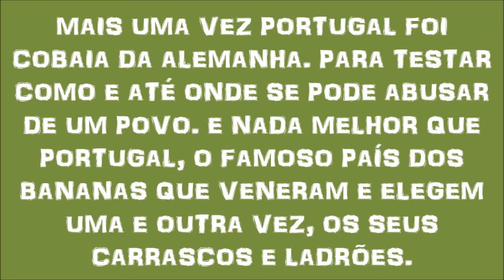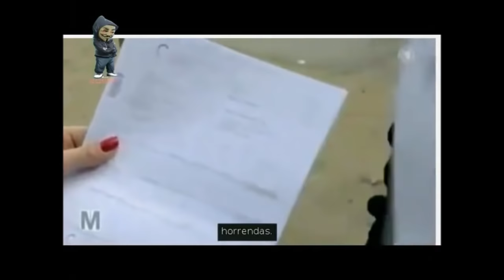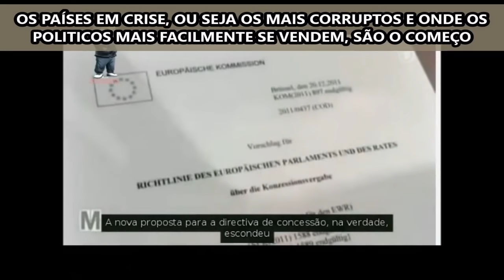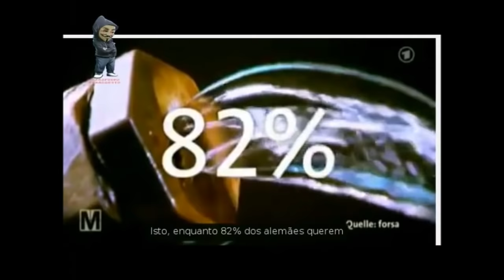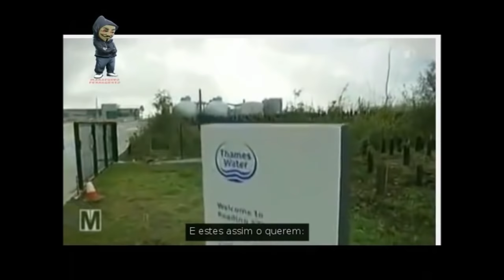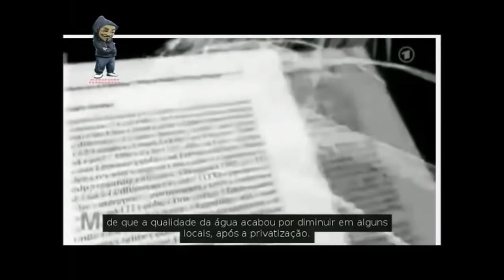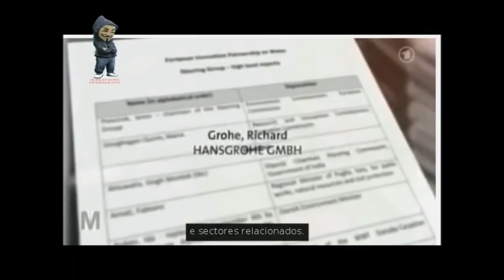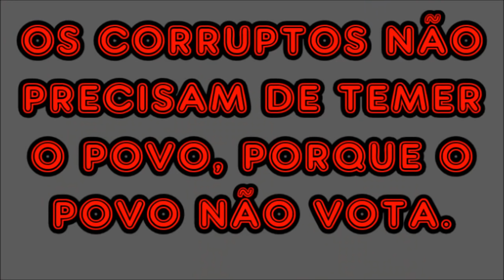UE privatiza água em Portugal secretamente, só vendo contado nem acreditam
Este vídeo é aterrador. NÃO DEIXEM DE VER O ESCÂNDALO. É PARA ISTO QUE SERVE A COMISSÃO EUROPEIA. CAMBADA DE BANDIDOS! ESTÃO A PRIVATIZAR A ÁGUA E PORTUGAL SERVE DE COBAIA PORQUE SOMOS OS BANANAS DA UE? Os preços da água privatizada disparam, veja no video os relatos dos utentes-
É preciso desmascarar esta situação a todo o custo.- partilhem
"Água - Operação Secreta": UE Promove a Privatização da Água
Já existem em Portugal vários exemplos, (relatados no video) do quanto esta privatização, pode lesar os cidadãos
Na Argentina privatizaram as águas e o resultado foi catastrófico, não cumpriram os contratos nem as obras necessárias, e 800 mil pessoas ficaram sem água potável e 1 milhão sem esgotos. Quando os bens essenciais são privatizados, deixam de ser essenciais, e passam apenas a ser mantidos em zonas lucrativas.

-AS PPP DO SECTOR DA ÁGUA, LESAM O INTERESSE PÚBLICO, TC exigiu medidas e cortes nas rendas, mas até agora ninguém obedeceu.
O TC avaliava de forma muito crítica os encargos públicos com concessões das águas (que atingiram os 93,4 milhões de euros em junho de 2013)
--"Parceiro privado, espanhol, que gere a água de Faro tem lucro certo, câmara fica com prejuízo.

Municípios que privatizaram a água
Águas de Barcelos AGS SA  Alexandre Barbosa Borges, SA
2005, 30 anos - Concessão da Distribuição e Saneamento
brazao_canaveses.png
Marco de Canaveses - Águas do Marco AGS SA
Camilo Sousa Mota & Filhos, SA Somague Ambiente SGPS, SA
2005, 35 anos Concessão da Distribuição e Saneamento
PPP´s das águas? Quanto pagas por água privada?
MAIS UM ASSALTO AO ZÉ POVINHO. Se mais de metade dos portugueses não vota como querem ser representados? Respeitados? Temidos? Os corruptos já não tem medo nem vergonha porque sabem que bastam os seus militantes votar para que os partidos corruptos continuem a ganhar... abre os olhos vai votar e vota contra os mais corruptos, não desperdices os votos.
NEGÓCIOS RUINOSOS QUE LESAM O CONTRIBUINTE, TRAIDORES QUE VENDEM O INTERESSE PÚBLICO PELO SEU BEM PESSOAL E ENTREGAM A EXPLORAÇÃO DA ÁGUA PÚBLICA, DE FORMA RUINOSA A PRIVADOS.
Tribunal de Contas critica PPP´s nas águas,
Parcerias Público-Privadas neste sector garantem lucro excessivo a privados..
Os privados, de capital nacional e estrangeiro, gerem a água de 23% da população portuguesa.
Maioria das concessões de água a privados obriga câmaras a suportar as quebras no consumo
Auditoria do Tribunal de Contas conclui que não há uma partilha do risco entre as câmaras e as concessionárias e que os contratos beneficiam sobretudo os privados.
- QUEM TERÃO SIDO OS PARTIDOS QUE PERMITIRAM ESTES CRIMES?
A primeira concessão de um sistema municipal de distribuição de água ocorreu em Mafra, em 1994, depois disso outras se seguiram. A última foi assinada em 2011 e concessionou a distribuição de água na cidade do Fundão
As PPP´s são já consideradas, na sua maioria, um crime contra Portugal, portanto traição e, grave, dado que garantem mais de 50 mil milhões euros, dos nossos impostos, para os bolsos dos privados, em contratos ruinosos, onde não está defendido o interesse nacional.
Tudo foi feito para que o estado ficasse com todos os riscos e prejuízos e os privados, com todo o lucro e segurança, de uma renda fixa. Pois se baixar o lucro nas PPP, somos nós, estado que pagamos.
Mais... os contratos foram também realizados de forma a serem inquebravéis e longos. E claro, os nossos governantes, assinaram por baixo.

Nada se faz contra os criminosos que corromperam nem contra os que se deixaram corromper, por isso, e já que o sector das estradas, hospitais e colégios, está saturado, os parasitas decidiram explorar também o sector da água. O crime compensa e isto das PPP´s é o negócio da china.

Água - Operação Secreta": UE Promove a Privatização da Água (legendas em português...